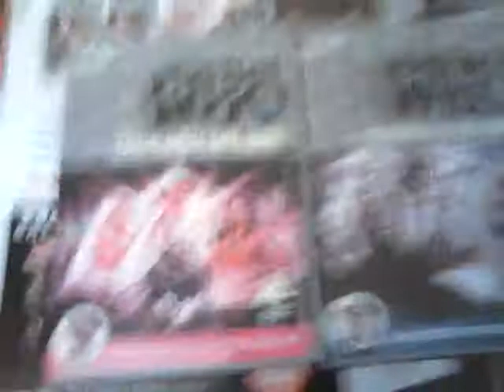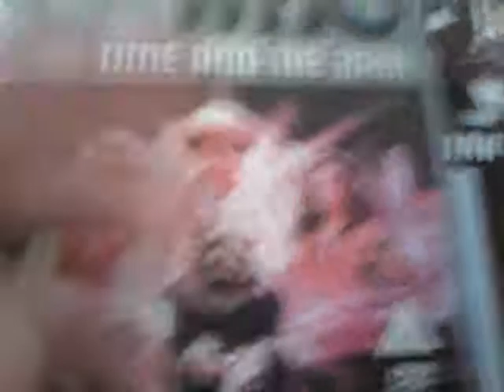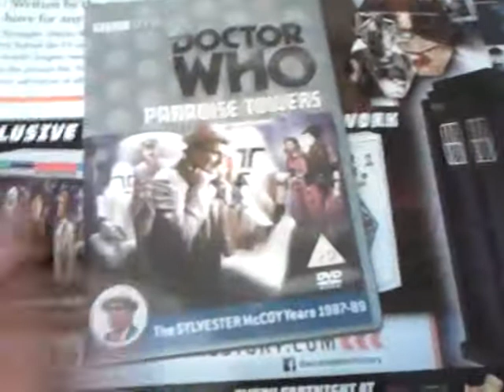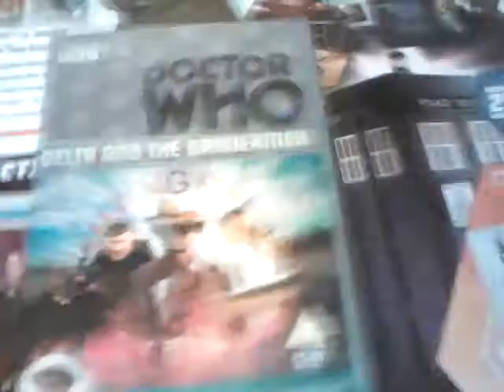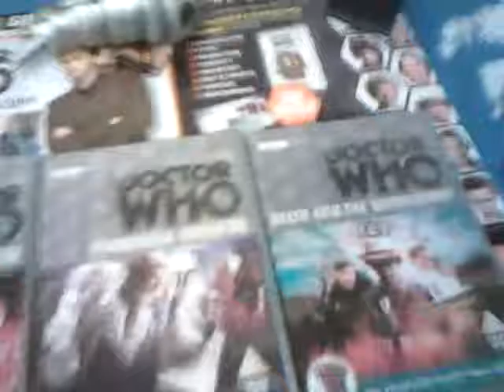Doctor who DVD review 23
Doctor who delta and the bannermen etc